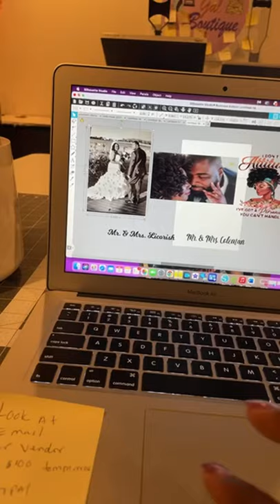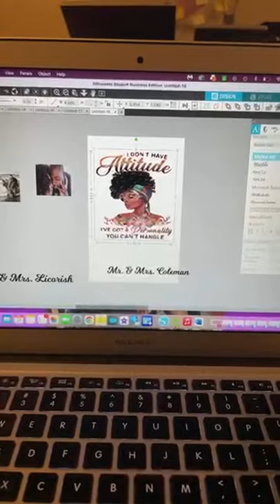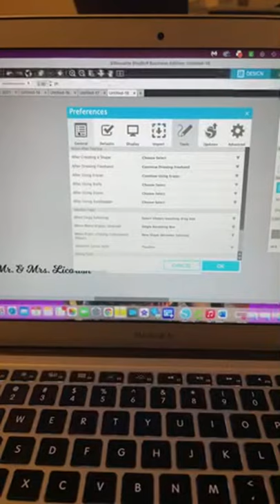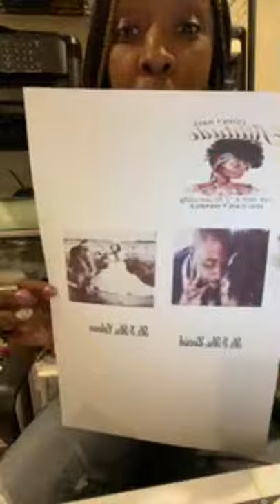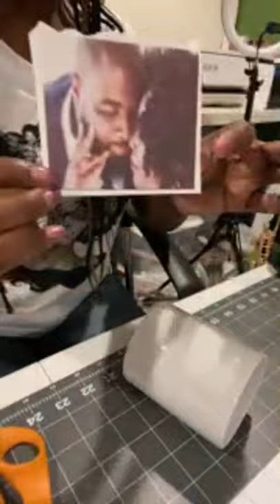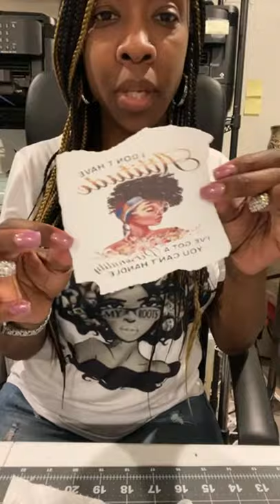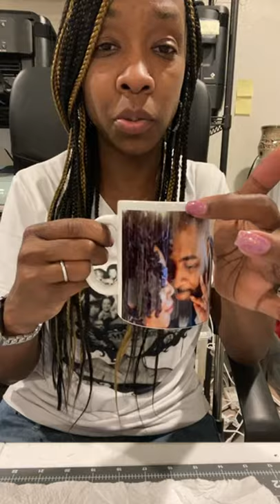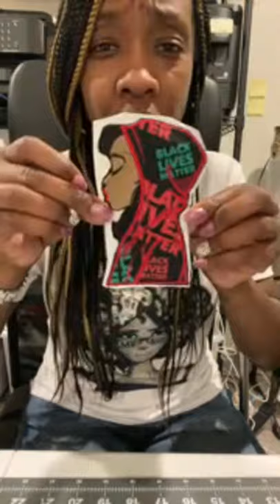Sublimation: photos on mugs/Cricut press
My Etsy (Adult) Shop - Charming Gal Boutique

My Etsy (Children) Shop- A RAE of Sunshine Boutique

Embroidery Supplies
Heat N Bond
Cut Away Stabilizer

Sublimation Supplies
100 percent poly shirts or sublimation coated items